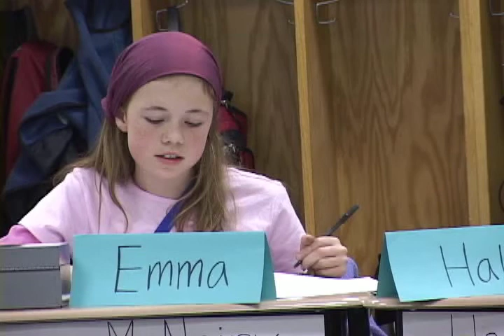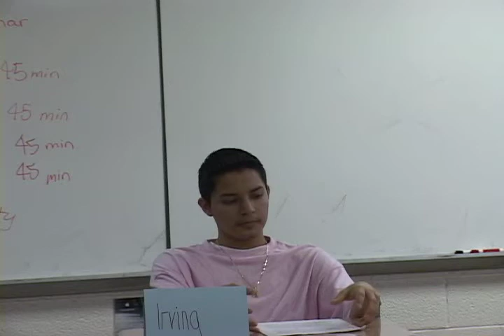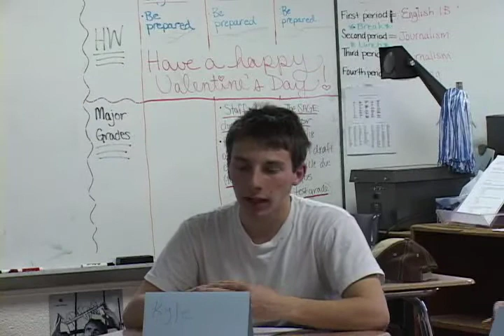Two Socratic Seminars: Beauty and The Beast and Romeo and Juliet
How do you know when you start loving someone? What should you do if the world tries to stop you?

In this video, two classes  at Paideia schools examine classic stories about romantic love: Beauty and the Beast and Romeo and Juliet through Socratic Seminars. The Socratic Seminar method engages students in a text, challenging them to express their own ideas, respond to the ideas of others, and relate issues in the text to their own lives.

This video exemplifies the Paideia method of teaching Socratic Seminar which follows specific steps to get the most out of the seminar dialogue.

To begin, the teacher introduce the seminar as a "classic dialogue" and talks about their goals and rules. Today, in the classroom, the rules are different. Students sit in a circle and address each other, not just their teachers. They can speak without raising their hands. Each student sets a goal for themselves in the seminar.

The teacher opens the seminar with round-robin questions, designed to get a short answer from every student in the classroom. As the seminar progresses, the questions become increasingly more challenging, and the students have to question their own positions and develop more sophisticated ideas, which they will later develop in writing. In this video, you can see students agreeing or disagreeing with each other, building on each other's ideas, changing their answers, and asking questions of the group. In conclusion, the teacher asks questions that get the students to connect the issues in the text to their own lives. For example, when do they feel conflict with their families, as Romeo and Juliet do?

Once the dialogue has concluded, the students evaluate how well they achieved their goals for the seminar. The students will go on to further develop ideas that they expressed in the seminar in writing.

The Paideia method of teaching Socratic Seminar is integrated into today's Common Core standards, improving students' abilities in reading, speaking and listening, and writing.